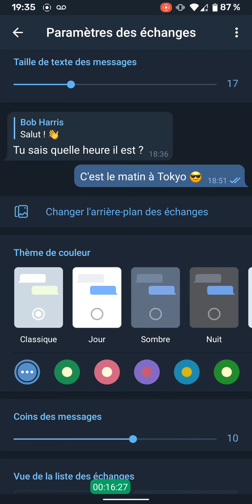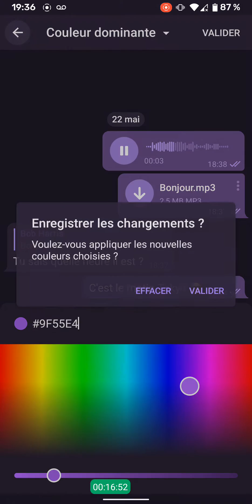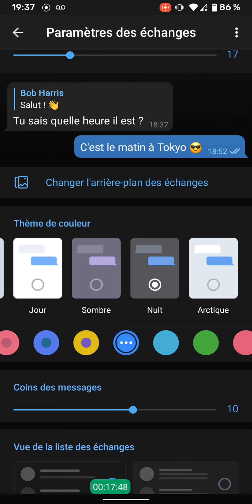MODE NUIT sur TELEGRAM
🎁 Récupère ton Ebook qui te montre comment gérer ton groupe Telegram de A à Z + Comment installer un bot de sécurité

▬▬▬▬▬▬▬▬▬▬▬▬▬▬ PRESENTATION ▬▬▬▬▬▬▬▬▬▬▬▬▬▬
Cette chaîne Youtube a pour but de vous montrer toute sorte de techniques / glitch / hack pour gagner des abonnés Telegram en 2021 et paramétrer canal telegram. Et de proposer une série de tuto gratuite et accompagner de A à Z.

▬▬▬▬▬▬▬▬▬▬▬▬▬▬ INFORMATIONS ▬▬▬▬▬▬▬▬▬▬▬▬▬▬▬
Dans mes vidéo je vais répondre aux questions tels que :

Comment rejoindre des groupes Telegram ? Comment proteger son compte telegram ? Comment construire son audience sur Telegram ? Telegram ou whatsapp ? Telegram ou signal ? Comment faire des bots Telegram ?

▬▬▬▬▬▬▬▬▬▬▬▬▬ VIDÉOS SIMILAIRES ▬▬▬▬▬▬▬▬▬▬▬▬▬